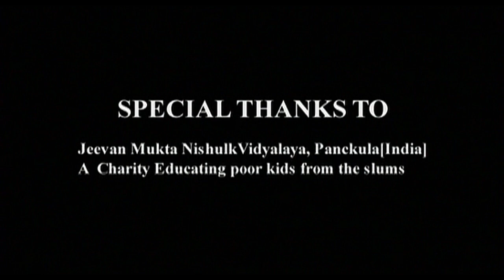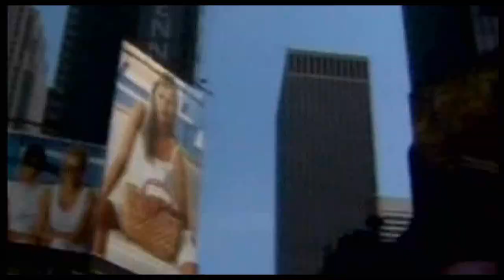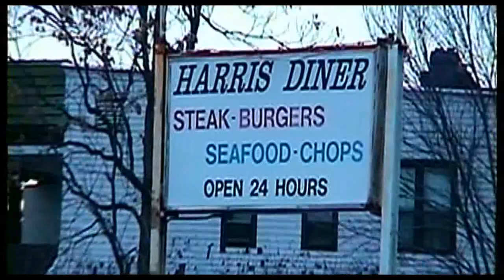HOUSE KEEPER (FULL MOVIE)PART-1 HQ (HD)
"House Keeper" concentrates on a small time gangster,who is wrongly accused of terrorist allegations and becomes a fugitive of the ... all » law.while hiding in a remote orphanage,he comes to realise tht the community living there is living in situation of misery.the story looks at the transformation of a common man into a saint and shows the difficult situations faced in life.